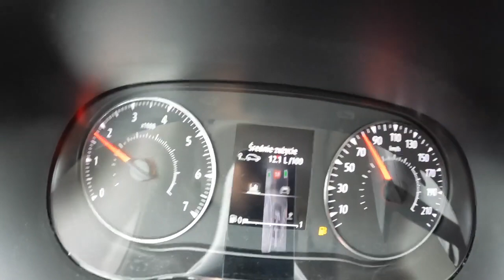Dacia Jogger 2022 TCE 110HP POV Test Drive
Engine: 1.0L Petrol (Gasolina) 3-cylinders
Displacement (cc): 999
Power: 81 kW/110 hp
Torque: 170 Nm
Transmission: 6-speed manual
Traction: FWD ( Front-Wheel Drive )

Acceleration (0–100 km/h): 12,3 s.

Fuel Tank Capacity: 50L
Total Range: 641 km
Weight: 1262 Kg
Cargo Space: 421 Liter
Model: 2022